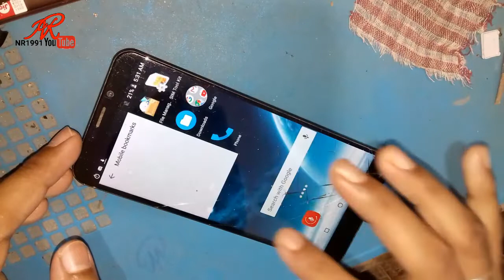mobiistar c1 mobile phone dead solution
mobiistar c1 dead solution.